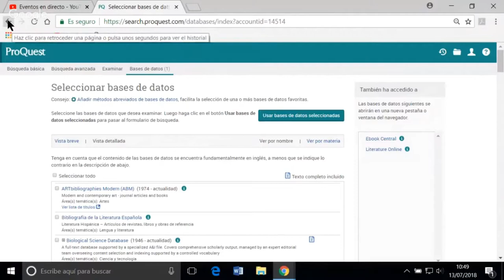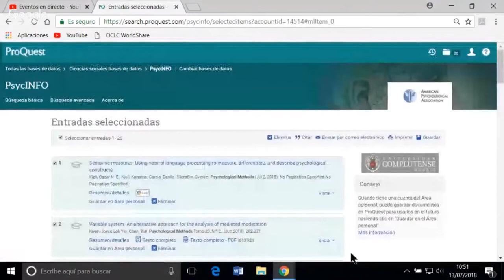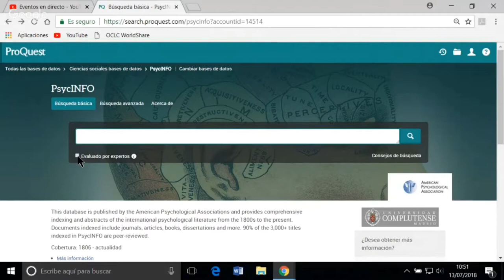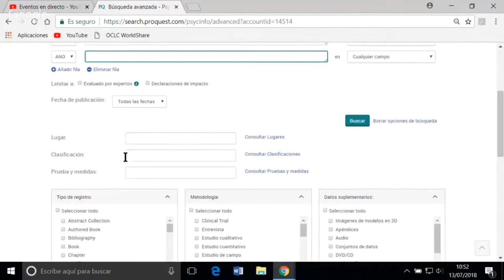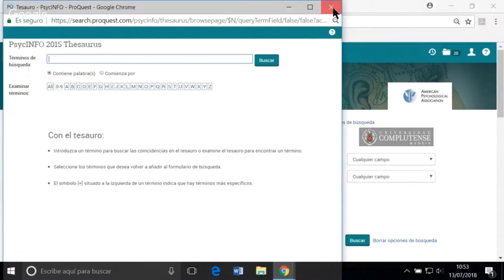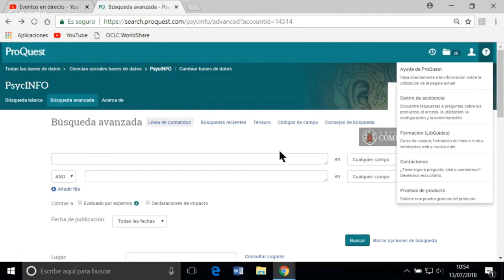Navegando por la interfaz de PsycInfo